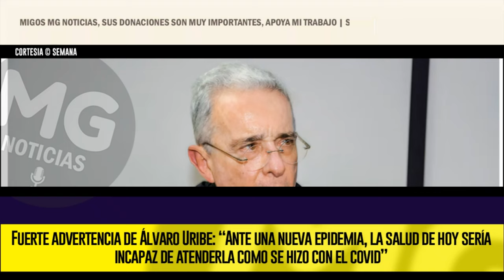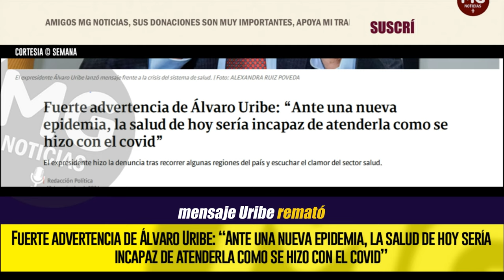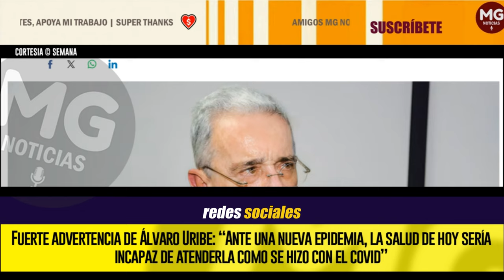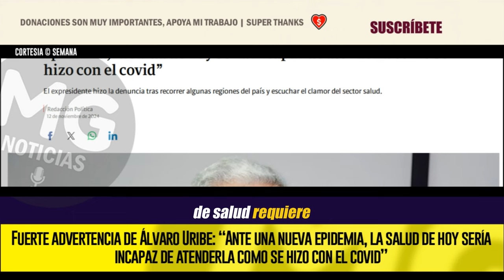FUERTE ADVERTENCIA DE ÁLVARO URIBE ⚠️⚠️ El expresidente hizo grave denuncia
El exmandatario dijo que la queja sobre el deterioro de la salud es generalizada por parte de médicos, pacientes y directivos de hospitales.
SEMANA